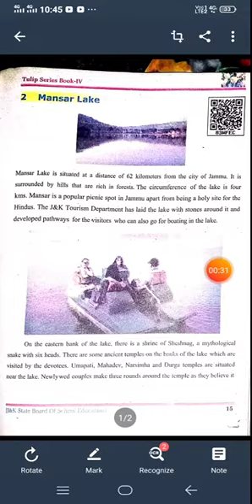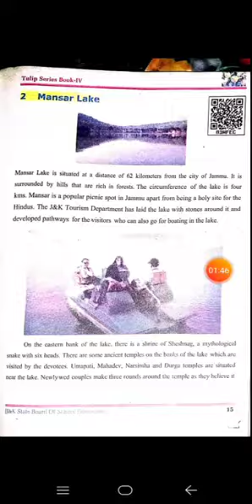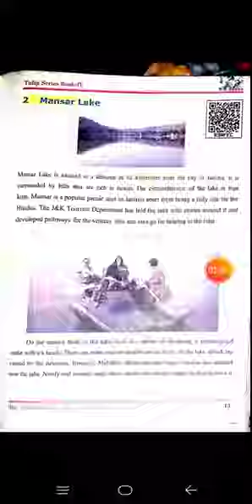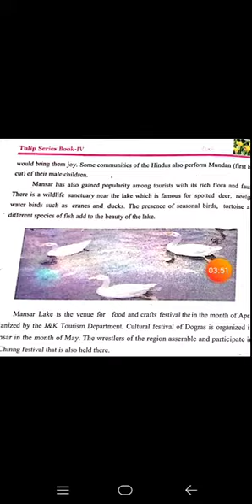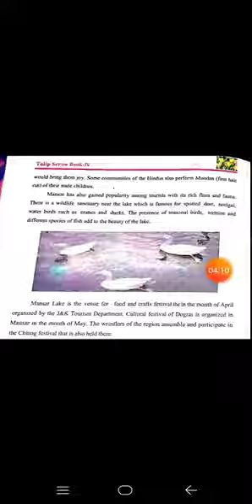Mansar Lake (Class 4th English)